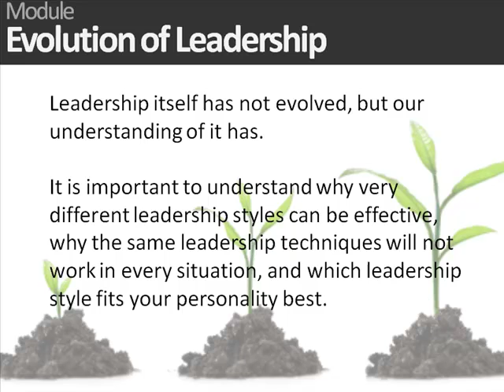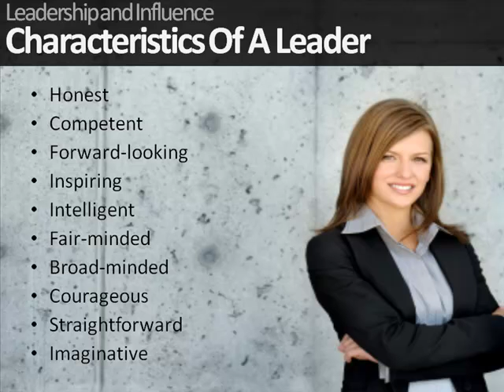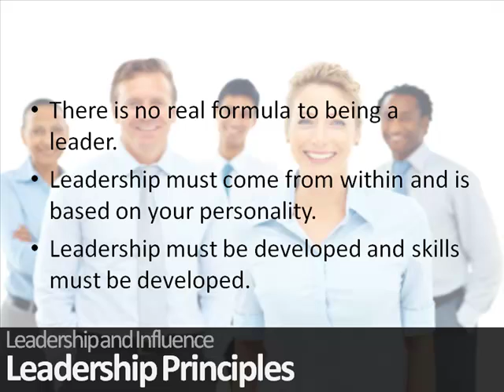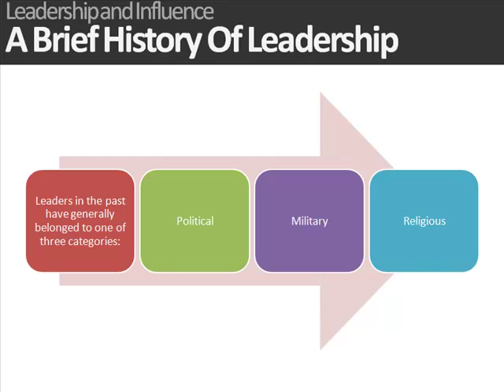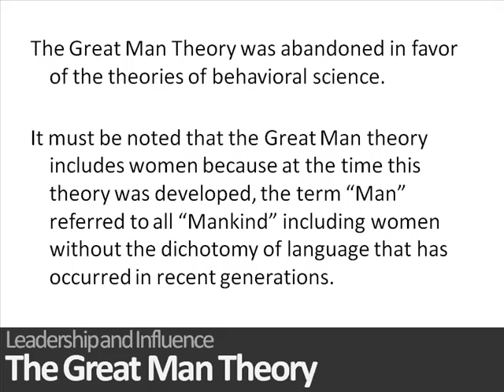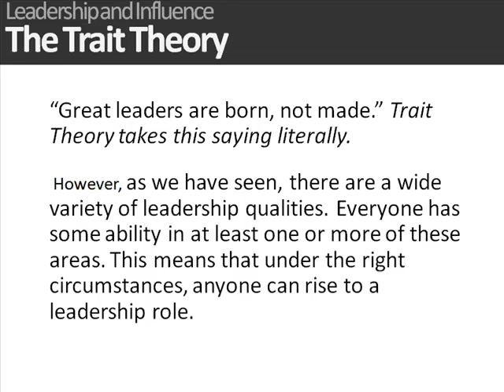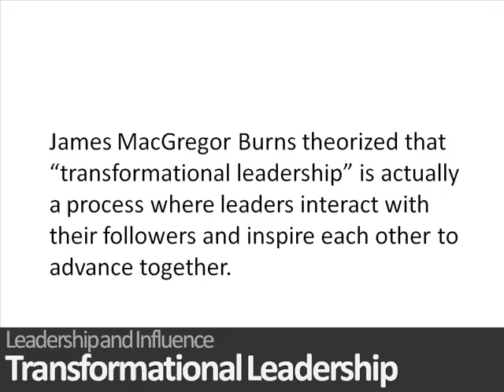Introduction To Leadership With Leadership Training Courses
What makes good leadership? Discover the characteristics of good leadership with this leadership skills training course.